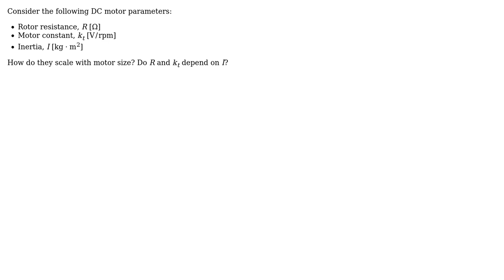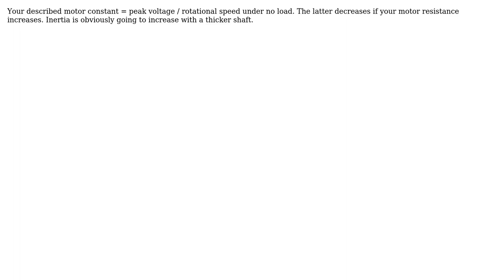Engineering: How do DC motor parameters scale with motor size?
With thanks & praise to God, and with thanks to the many people who have made this project possible! | Content (except music & images) licensed under CC BY-SA | Music | Images & others | With thanks to user Karlo user John user Air and the Stack Exchange Network Trademarks are property of their respective owners. You are responsible for your own actions.